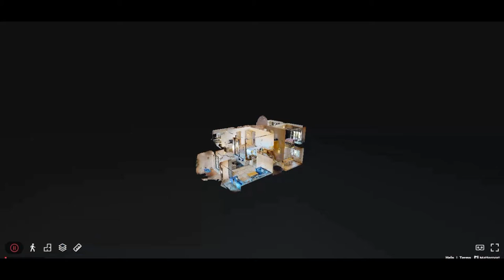Villa de luxe avec piscine - Marrakech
Cette villa meublée de 227 m² sur 2 niveaux construite sur un terrain de 301 m² se compose au rez-de-chaussée d’un lumineux séjour muni de deux espaces salons avec un coin cheminée profitant d’une ouverture directe sur la piscine et le jardin, une grande salle à manger communicante ainsi qu’une cuisine équipée, une salle d’eau et une buanderie.